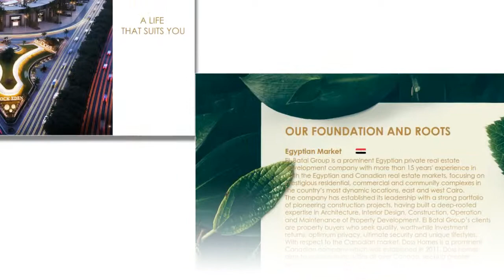Rock Eden | كمبوند روك إيدين | شقق وفيلات للبيع بالتقسيط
شقق كمبوند روك ايدين بالتقسيط
للحجز والإستفسار عن الوحدات والأسعار

تقدر كمان تستفسر عن طريق الواتس آب من الموبايل او الكمبيوتر بسهولة لو ضغطت علي الرابط التالي

إدارة مبيعات بيت العقار

تابع بيت العقار دايماً وخليك أول من يعرف كل جديد

روك ايدين 6 اكتوبر فى شارع احمد زويل بجوار جامعه احمد زويل على مساحة 34 فدان - 600 شقة و 400 فيلا
بخدمات مميزة :
نادي صحي - جيم - سبا - حمام سباحه - ميديكال سنتر - منطقة خدمات وشويبينج - هايبر ماركت - اوتيل

أو ثبت الصفحات المهمة فى موقعنا على ثبت دوت كوم